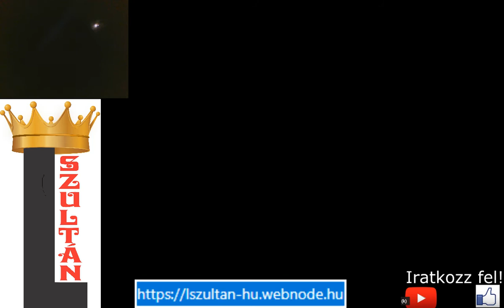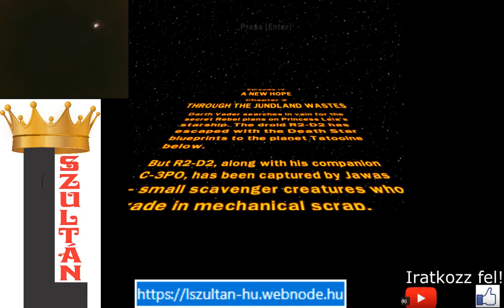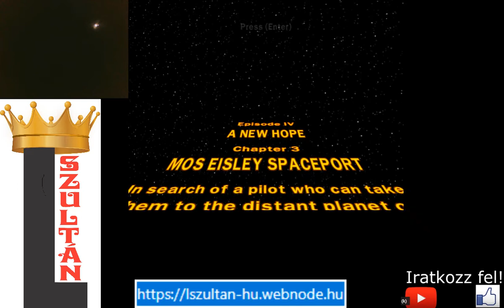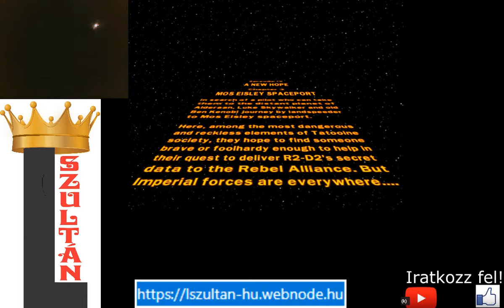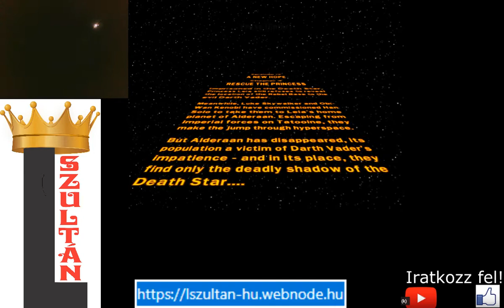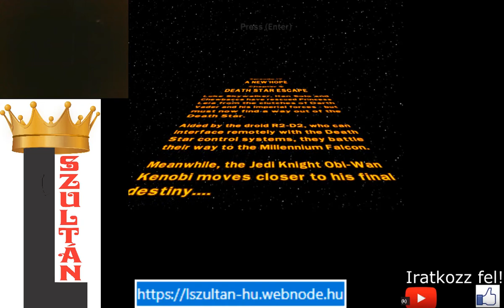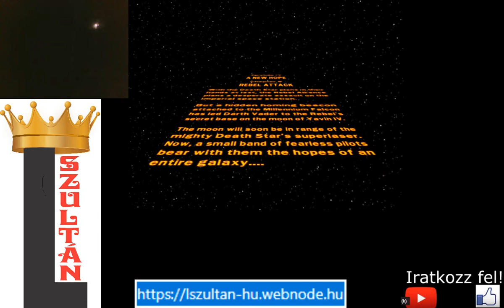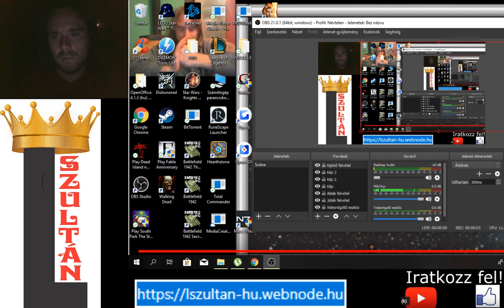EGY ÚJ REMÉNY LEGO Star Wars The Complete Saga 100% végigjátszás #6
A Star Wars 4. epizódja LEGOban.